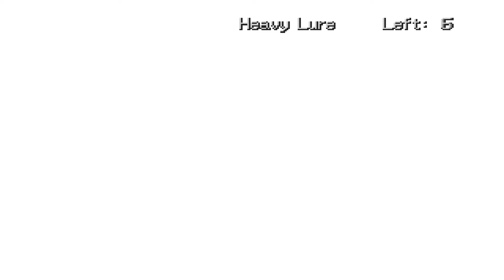Legend of Legaia HD Walkthrough Part 110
Events:
Hardcore Training Part 15
Into the Maw Part 15
Fishing for an Egg Part 1

After spending a bunch of time training Noa I decide it is time for a change of pace and head for the Buma fishing spot.  Here are a few tips to help out for catching fish:

There are three methods of reeling in a fish and each are used in specific situations.  The first is the hold, or where you hold down X or square to reel in the fish.  Use this when the tension meter is low, not rising, or empty.

The second is called the pump, or where you press for a short time and then release the reel-in button.  Use this when the tension meter starts rising to keep it from going up too fast.

The third is called the hammer, or where you press the reel-in button rapidly.  Use this when the tension meter is near full.  This one you will need to use when you first hook any larger type fish because the tension meter will almost always fill up quickly.  It may need to be used throughout your tussle with those types of fish as well.

If you have a controller with a turbo on it then you can pretty much just turn that on and fish till your arms fall off as you will be able to catch anything easily; although some consider this cheating.

Remember you need 70,000 points to get both the Water Egg and the unique item you can get from fishing.  I believe it is called a War God Icon or something but it allows you to attack twice with the equipped character.